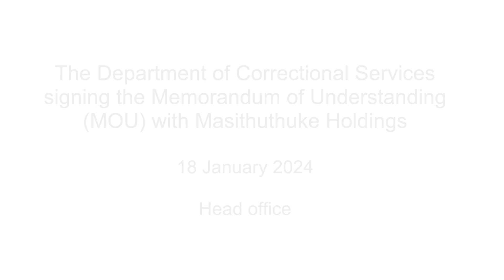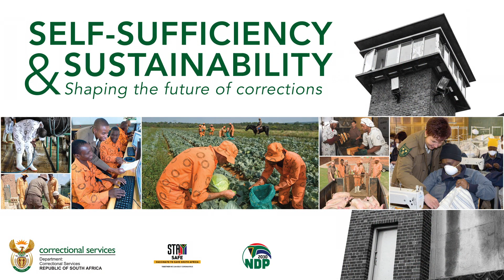The Department of Correctional Services signing the MOU with Masithuthuke Holdings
The Department of Correctional Services
signing the Memorandum of Understanding
(MOU) with Masithuthuke Holdings. 18 January 2024. Head office